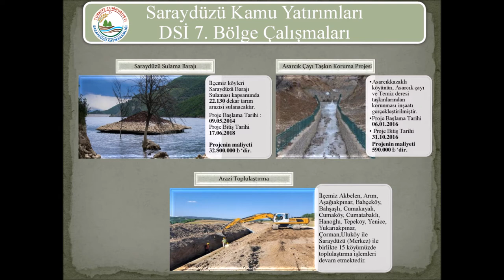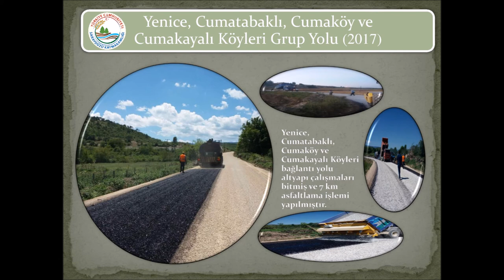SİNOP / SARAYDÜZÜ KAMU YATIRIMLARI 2018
T.C. Saraydüzü Kaymakamlığı tarafından hazırlanmıştır.